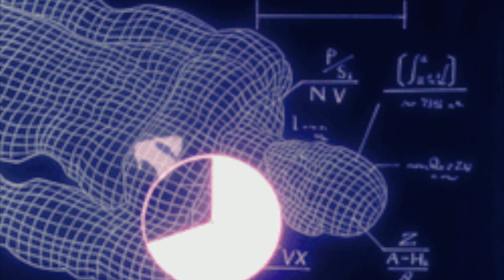deadwinter - REPRISAL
Social [ @boredwolfe ]

Trojan Wolf :- "Discover The Path"